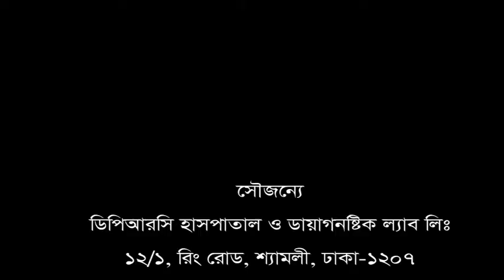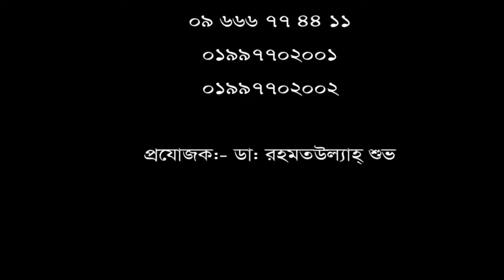৪ বছর ধরে ঘাড়ে ব্যথা। চিকিৎসা নিয়ে সুস্থ হয়ে বাড়ী ফিরলেন রোগী।